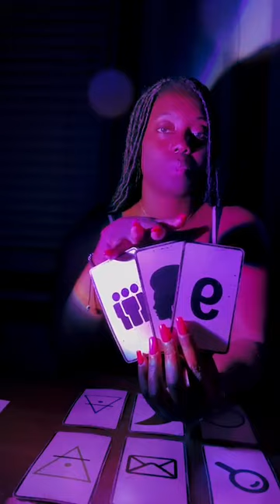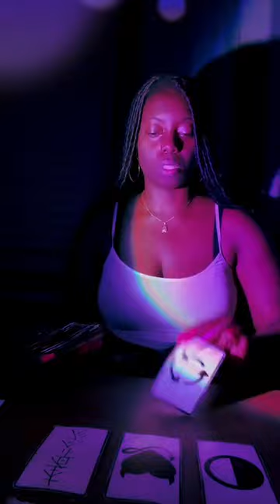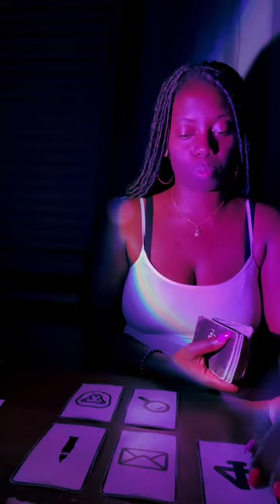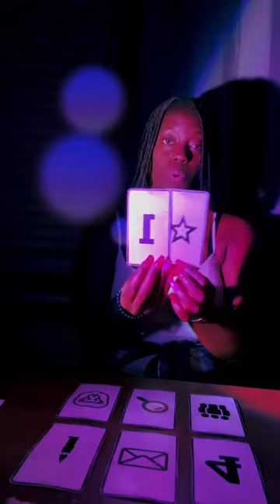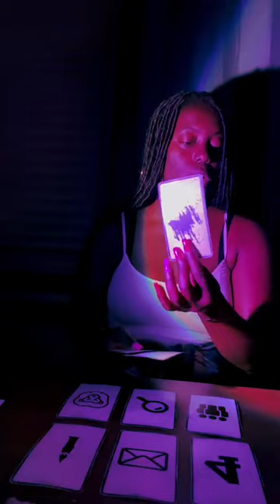What’s the 411? Gemini ♊️ Virgo ♍️ Sagittarius ♐️ Pisces ♓️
♊️ 0:40
♍️ 8:31
♐️ 15:45
♓️ 22:40

By law I must state this is for entertainment & educational purposes ONLY and for Adults 18 years of age & older. The content here should not be replace with professional health services. As a viewer/client you are acknowledging that you are 18 years of age or older and  I am NOT legally responsible for any decisions you make based off any received reading by  𝑇ℎ𝑒 𝐻𝑜𝑛𝑒𝑠𝑡 𝐻𝑜𝑚𝑒𝑔𝑖𝑟𝑙 𝐿𝐿C